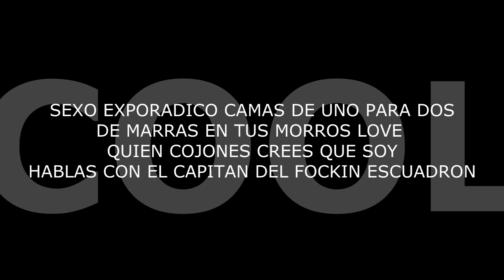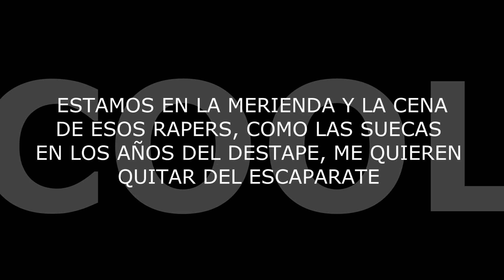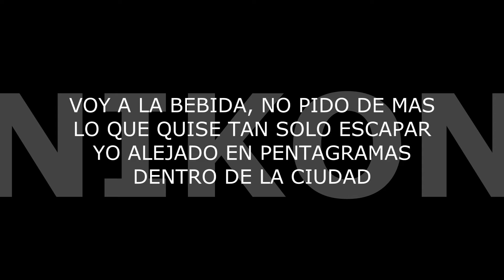COOL&TORK&NIKON - HIJOS DE PUTO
Grabado en EPK
Instrumental a cargo de tork
2012